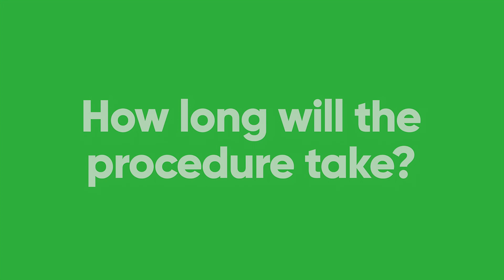Cryptorchidism in Dogs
Some dogs experience cryptorchidism, a common defect that prevents the testicles from dropping. Dogs with retained testicles are at risk of complications such as testicular cancer, so neutering is recommended to prevent future problems. The good news is that most dogs with cryptorchidism can go on to live normal lives after both testicles have been removed. Here's what you should know if you have a dog with cryptorchidism.